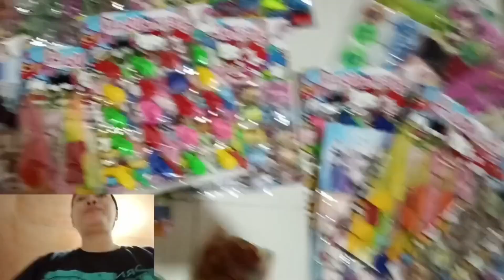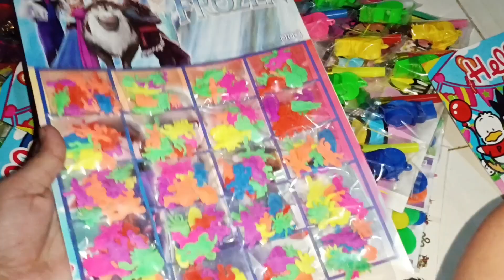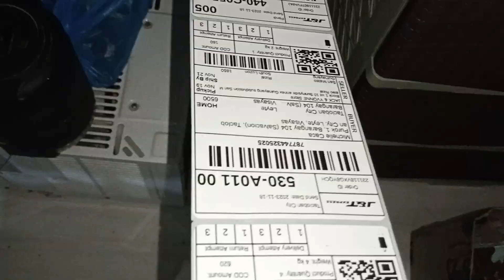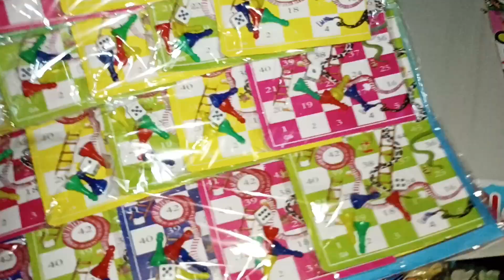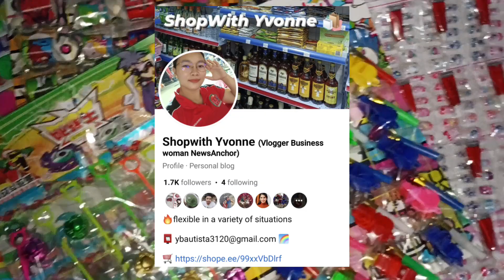Vacation mode muna ang online business para sa 5days sa Boracay ni Tinderang vlogger Yvonne Bautista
Alam nyo mabenta to ngayon kaya mag add na rin kayo sa Tindahan ninyo, madaming pera mga bata magpapasko na 😍
Saan makakabili ng wholesale price na panindang toy pads?

🪀 Bundle of 10 toy pads
🧸 No picking of items (assorted)
🧮 Lahat mabenta at magaganda